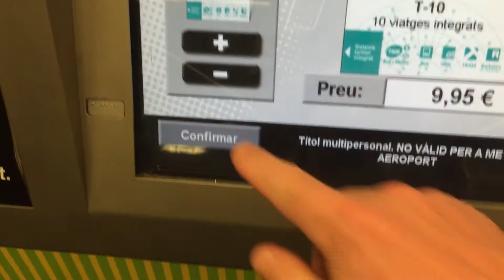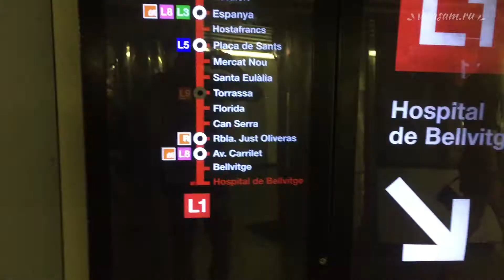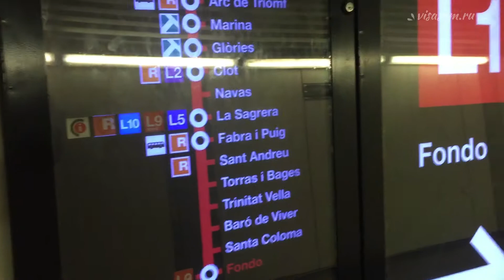Метро в Барселоне: как пользоваться картой Т10 и билеты для поездок в 2021 году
Как купить билет и пользоваться картой Т10 для поездок на метро и автобусах в Барселоне в Испании в 2021 году.

- оформление и получение визы для поездки в Испанию.

- сайт о самостоятельных путешествия и жизни за границей ( реальный опыт )

Видео канал и сайт о самостоятельных путешествиях в разные страны, отдыхе и жизни за границей Visasam ( реальный опыт и отзывы путешественников )